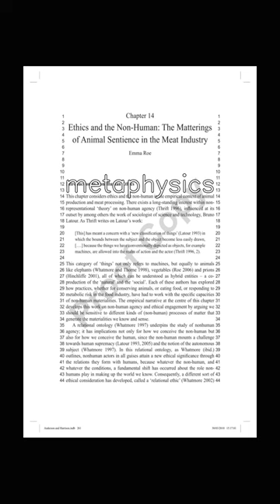5 facts about Agential realism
This video is a 5 fact summary of realism